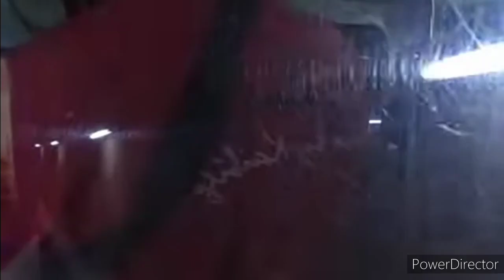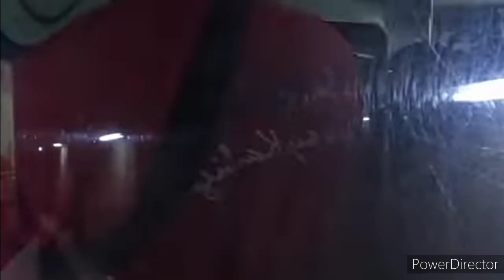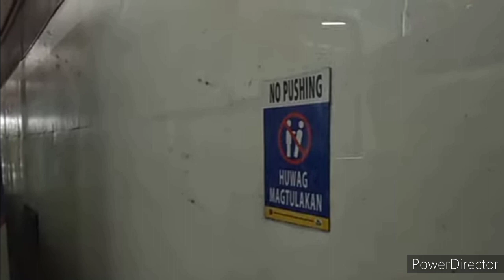MRT 3 ride North Avenue ➡️ Taft Avenue